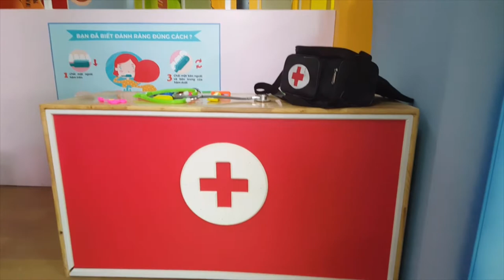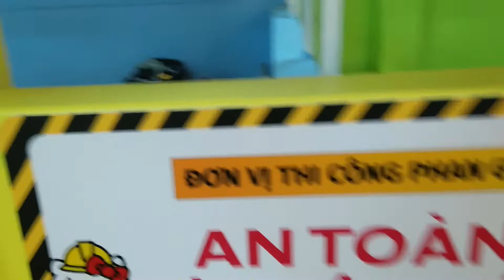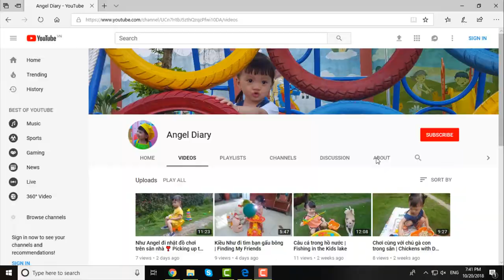Tập làm bác sĩ 👩‍⚕️ Vào vai kỹ sư nhí 👷‍♀️ Doing Kids Doctor Worker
Trong một khu đồ chơi, Kiều Như Angel được hóa thân vào vai một bác sĩ khám bệnh cho một bệnh nhân nữ và một bệnh nhân nam (do cha thủ vai). 👩‍🔧 👩‍🏭
If you go to Kids Center, you can transform to doctor or baby worker.